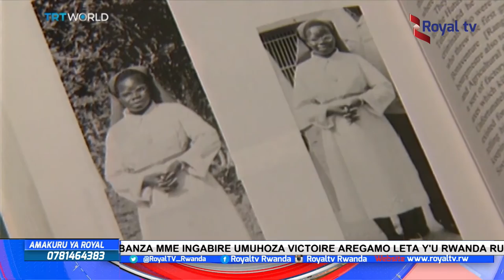Amakuru 20 03 2017